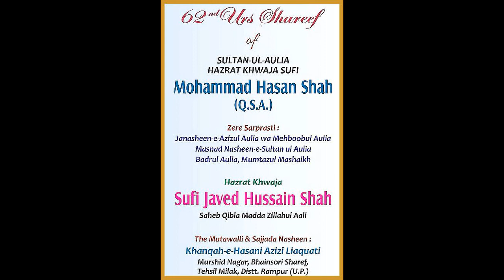QUL SHAREEF DUA 62nd URS MUBARAK HUZUR SULTANUL AULIA SARKAR (QSA)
62nd URS MUBARAK HUZUR SULTANUL AULIA HAZRAT KHWAJA SUFI MOHAMMAD HASAN SHAH SARKAR (QSA) celebrated in the presence of HUZUR BADRUL AULIA HAZRAT KHWAJA SUFI JAVED HUSSAIN SHAH (Qibla) 1st- 4th Jan 2020 ( Murshid Nagar, Bhainsori Shareef)